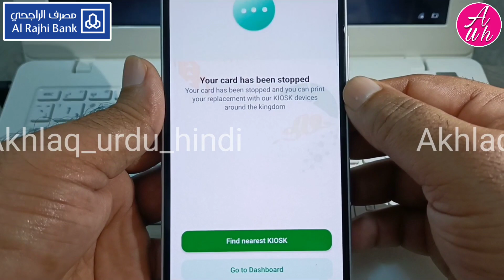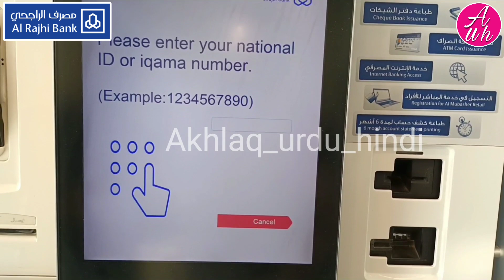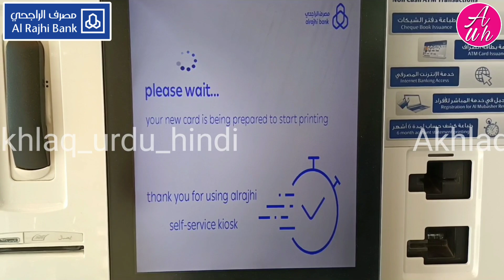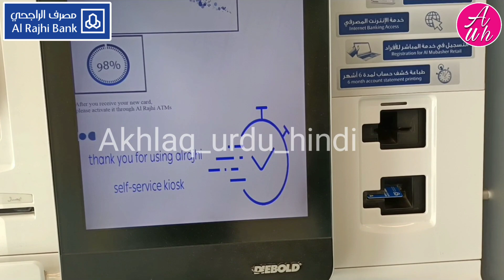Al Rajhi Card Replacement Printing | Al Rajhi Atm Card Print | How To Print Al Rajhi New Atm Card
Al rajhi card replacement printing | al rajhi atm card print | how to print al rajhi new atm card | is video me ye bataya gaya hai ki al rajhi bank apan purana wala atm card stop karne ke bad apan naya atm card print kaise karen al rajhi bank ki kisi bhi self service machine se

Al rajhi bank ka apna atm card stop kaise karen

Al rajhi bank atm card ka pin kaise banaye